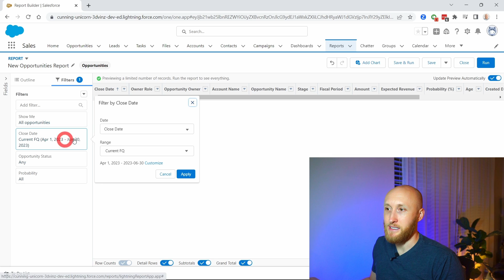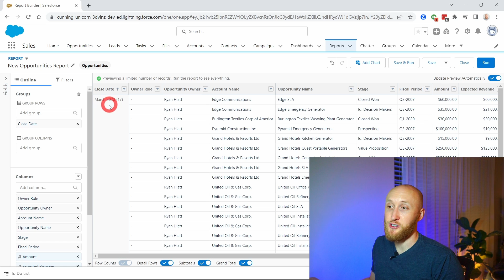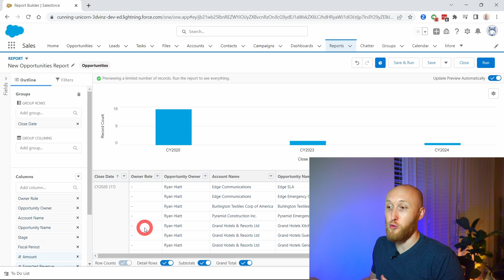View Salesforce Data By Week, Month, Year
Want to see your Salesforce data in dynamic timelines? Learn how to use Salesforce report groupings to better organize your Salesforce reports.

Salesforce data groupings can split up your data by week, month, quarter, or even year! This simple knowledge of using grouped rows on a Salesforce report can transform your database into a digestible chart for anyone to understand.